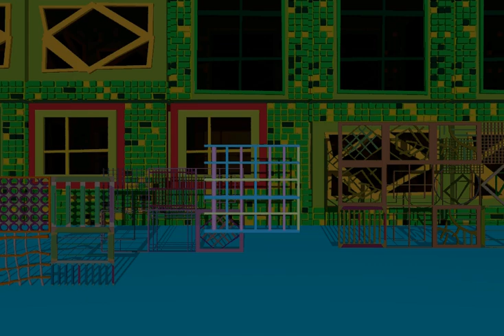Exebot E03 - Zombie proč 2 - Prezident jde do pekla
Teroristická organisace DNR provede výsadek na letišti v Pekingu.